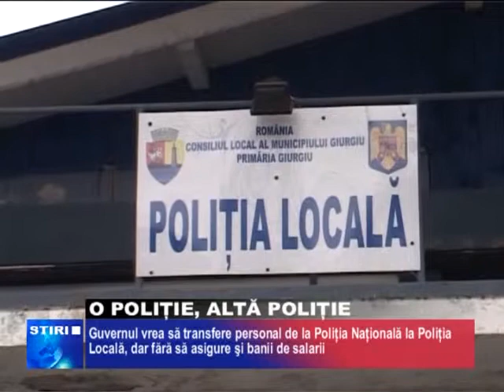O Poliţie, Altă Poliţie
GUVENUL BOC INTENŢIONEAZĂ SĂ TRANSMITĂ ÎN SARCINA POLIŢIEI LOCALE O SERIE DE ATRIBUŢII CARE APARŢIN POLIŢIEI NAŢIONALE. ÎN ACELAŞI TIMP, POLIŢIA LOCALĂ AR TREBUI SĂ PREIA ŞI O PARTE DIN PERSONALUL POLIŢIEI NAŢIONALE.